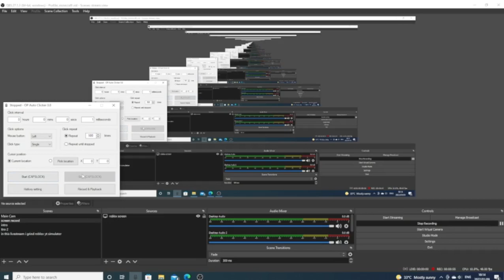How to use the OP Auto clicker 3.0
This is a tutorial of the OP Auto clicker 3.0
If you found this useful then make sure to sub,